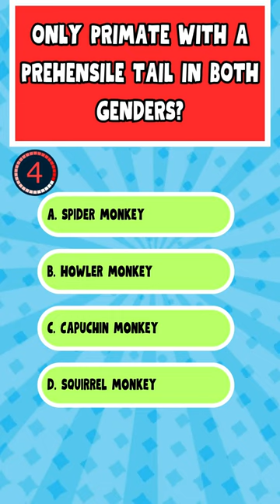Double Tails: Exploring the Peculiar Primate with a Prehensile Tail in Both Genders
Explore the world of double tails – spider monkeys, howler monkeys, capuchin monkeys, and squirrel monkeys.